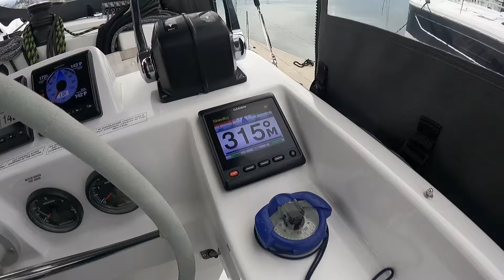Fountaine Pajot Elba 45 Walk Through. EP2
Come and see what a day sailing looks like snd a walk through this beautiful boat. We’ve just signed the contract on a Fountaine Pajot Tanna 47 and committed to life on the water, so multihull have offered to take us out sailing on the Fountaine Pajot Elba 45.

This Elba 45 has since been sold but if your in Australia check out Multihull Solutions for their current range of boats on offer.

Artists:

Alsever Lake - in the Heartland NPZ8XHICJR2NYDBT
Alsever Lake - into your heart ZMHXTXKTVREMJAOI
Alsever Lake - Salt of the Earth DW8A2YZMWTUWTNL2
Andy Ellison - Wind at your back JZLATRHHZKCXIEX5
Colder Months - You belong here FLLZEZAO4A0Y64LJ
Daniele Musto - Feeling G0NAOVTUI3MFLT9E
Pala - San Diego Style K2PG3QZIIZEFJEMD

Timestamps of this video:

00:00 Intro
00:30 Overview of FP Range
01:53 Leaving Sanctuary Cove Marina
02:33 Exploring the Boat
03:10 Hoisting the Main Sail
04:50 Wavebreak Island Gold Coast Sailing
05:49 Back to Sanctuary Cove
06:26 Walk Through Elba 45
06:56 Cockpit Elba 45
07:20 Nav Station and Saloon Elba 45
07:47 Owners Suite Elba 45
10:00 Guest Cabins Elba 45
12:01 Helm Elba 45
13:04 Outside Deck Elba 45
13:06 Engine Room Elba 45
14:06 Saloon Cuboards
16:00 Outro